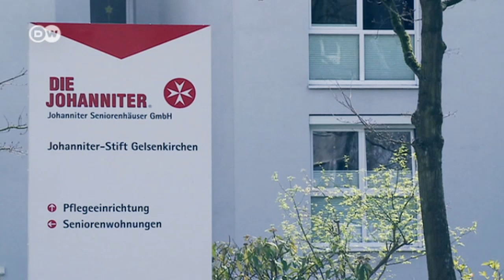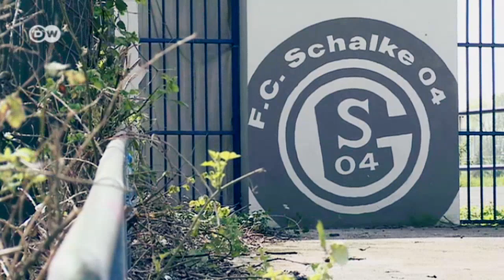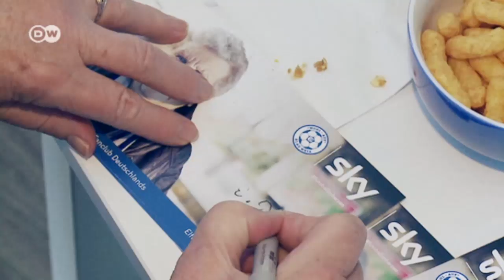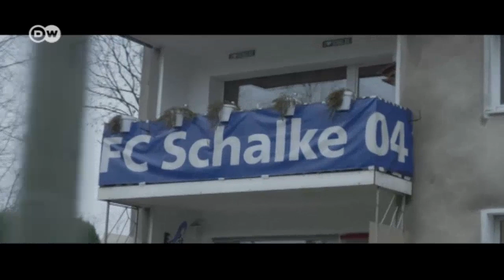Schalke: "Blue and White Forever" | Kick off!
There are supporters, and then there are fanatics. Ursula Lorenz and Erwin Ernst are lifelong fans of Schalke, and that's saying something.